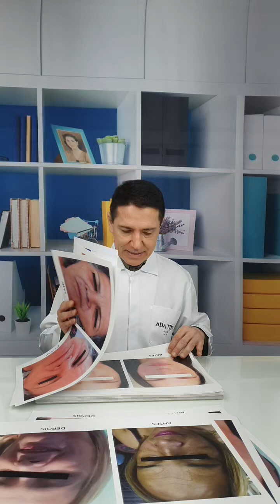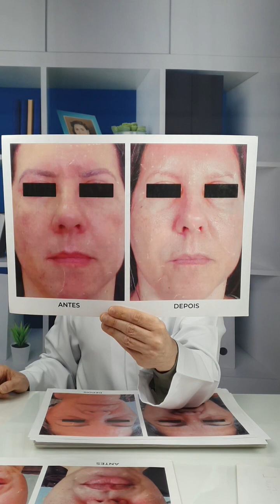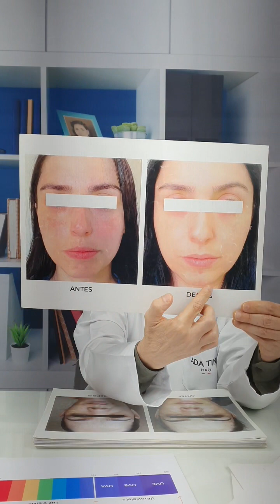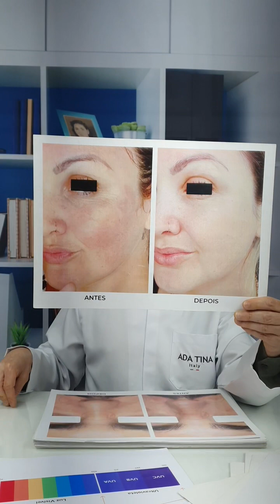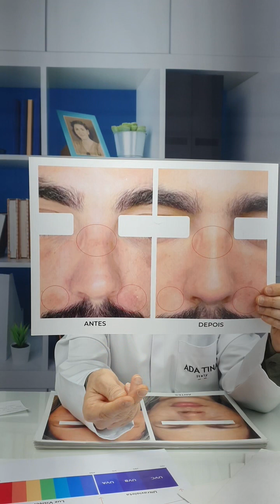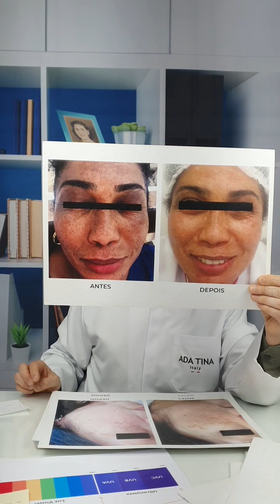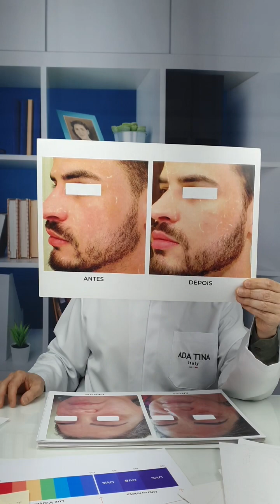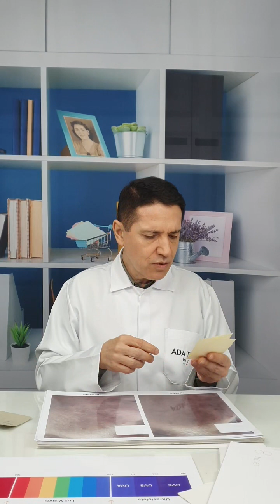TRATAMENTO PARA A PELE COM COSMÉTICO FUNCIONA? - Dr. Maurizio Pupo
Envie suas dúvidas sobre cosméticos para o Professor, Farmacêutico e Especialista em Cosmetologia, Dr. Maurizio Pupo, acompanhe nosso canal e saiba mais sobre esse assunto!